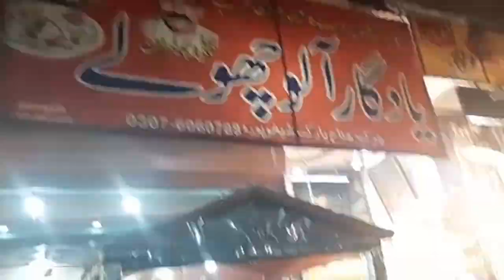Special chicken roast | mattar pulao jaldi mei bnaya | being nostalgic at skp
Hello everyone kaisy hn ap sub aj ki video mai mei NY bnay chicken broast or pulao or sheikhupura jab gy to wahan purani yaadein taza ki aloo channy kha k hope apko vlog acha lgy ga or channel ko subscribe karna mat bhoolein